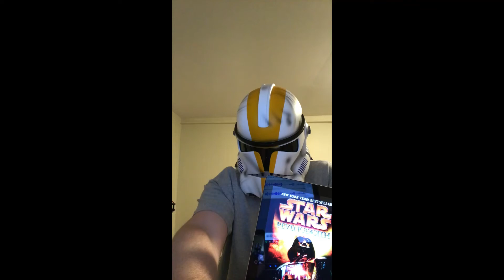Star Wars: Revenge of the Sith by Matthew Stover Book Review - B Grade Reading Level #4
In this weeks review, Brennan talks about what may be the greatest film novelization ever made, Revenge of the Sith. SPOILERS AHEAD!